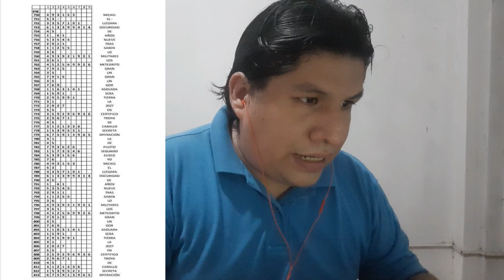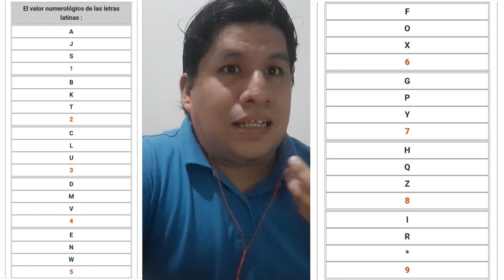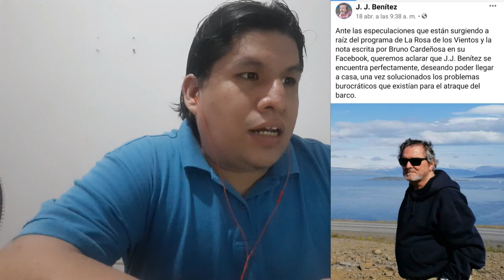EL DIARIO DE ELISEO | ¿Descifrado el código numérico de sus últimas páginas?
"El Diario de Eliseo" es el más reciente libro del autor español J.J. Benítez, constituyéndose en la esperada continuación de la saga "Caballo de Troya", y habiendo llamado la atención de los lectores no sólo por el notorio cambio de estilo en su redacción, sino también debido a una sucesión de números ubicados en el margen de sus últimas páginas. Nadie había logrado desvelar el misterio detrás de los mismos al menos (aparentemente) hasta ahora.